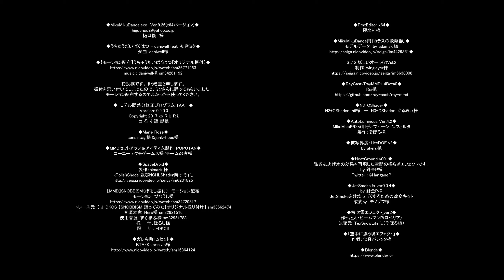【DOA-MMD】MarieRoseでうちゅうだいばくはつ daniwell feat 初音ミク 楽曲：daniwell様 モーション：ほうき堂様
まだ、ダンスをよく踊れませんが(⋈◍›◡‹◍)。✧♡

樋口優　様

◆うちゅうだいばくはつ - daniwell feat. 初音ミク◆
楽曲：daniwell様

◆【モーション配布】うちゅうだいばくはつ【オリジナル振付】◆
music : daniwell様 sm34261192

初投稿です。ほうき堂と申します。
振付を思い付いてしまったので、ミクさんに踊ってもらいました。
モーション配布するのでよかったら使ってください。

◆Marie Rose◆Mandarin Dress◆
senseitag.様＆junk-hoes様
MMDセットアップ＆アイティム製作：POPOTAN
コーエーテクモゲームス様/チーム忍者様

◆SpaceDroid◆
製作：himazin様
IkPolishSheder及びNCHLShader向けです。

【MMD】SNOBBISM（ぽるし振付）　モーション配布
モーション：づなうじ様
トレース元：【 J-DKCS 】SNOBBISM 踊ってみた【オリジナル振り付け】 sm33662474
音源本家：Neru様 sm32921516
使用音源：まふまふ様 sm32951788
振　　付：ぽるし様
踊　　り：J-DKCS

◆PmxEditor_x64◆
極北P 様

◆ガレキ町1.5セット◆
BTA/Kelorin Jo様

◆SteamPunkish Stage◆
DimentionalAlice様

◆MikuMikuDance用『カラスの飛翔器』◆
モデルデータ　by adamaki様

St.12 妖しいオーラ(?)Vol.2
制作：winglayer様

◆RayCast/RayMMD1.4Beta0◆
Rui様

by akeru様

◆HeatGround_v001◆
陽炎＆逃げ水の効果を再現した空間の揺らぎエフェクトです。

◆JetSmoke.fx ver0.0.4◆
by 針金P様
JetSmokeを砂埃っぽくするための改変キット
改変by　モノゾフ様

◆桜吹雪エフェクト_ver2◆
作った人：ビームマンP(ロベリア）

◆「空中に漂う埃エフェクト」◆
作者：化身バレッタ様